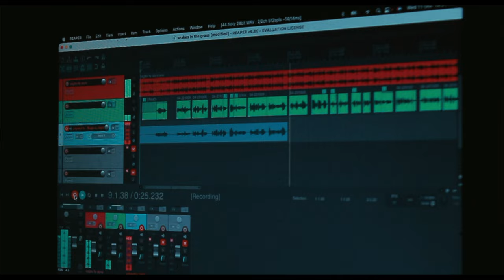Nick Mack -Born to Thrive (Official Music Video)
New Movement Entertainment Presents an Official Music Video for "Born to Thrive" By Nick Mack
Written, Recorded, Mix and Mastered by Nick Mack